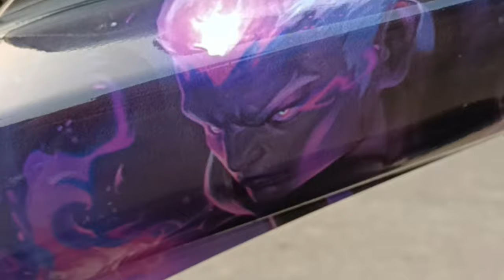ns200#new wrap#modification installing#full body#graphics pulsar ns#viral||graphic area 😱😱